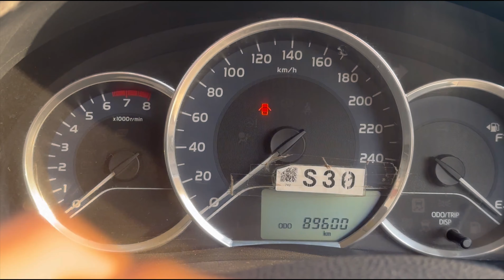Eid ul Fitar 2024 ❤️| Sahi mazay tou Bachon k hain 😅| Shoday Showbaz 👨‍👨‍👧‍👦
This is a special day of Eid ul fitar 2024. I started my day offering my prayer. Sweet dish is complementary thing. Eid is incomplete without sweet dish. We went to meet our relatives in village.